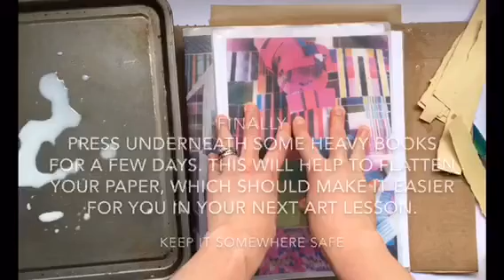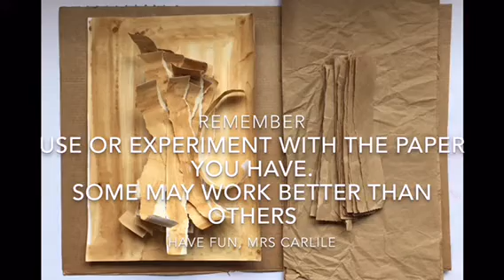trim E4DCCDA4 DC3C 462F ACDB 335429749222